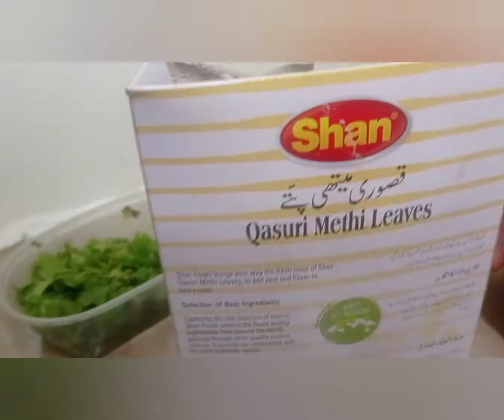mix vegetable ❤️❤️ (cooking by Shaheen)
Assalam o allikum everyone today my recipe is mix vegetable ❤️